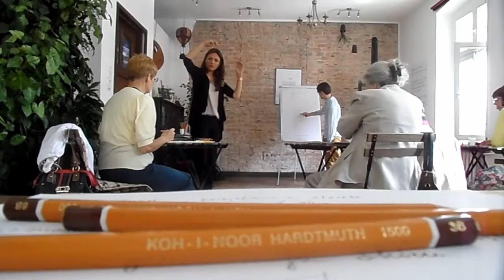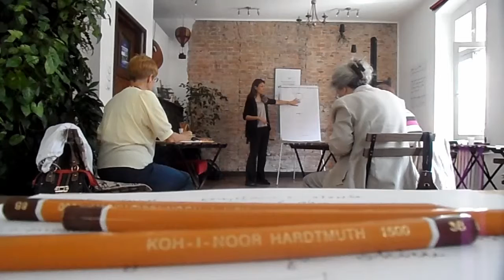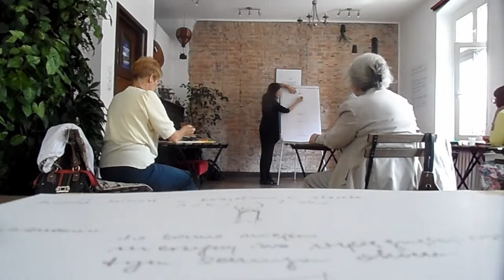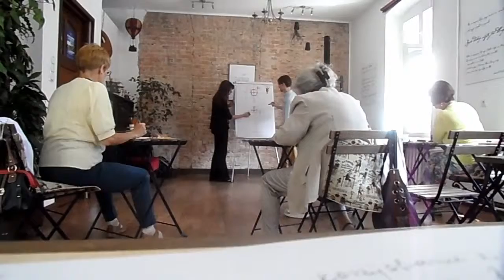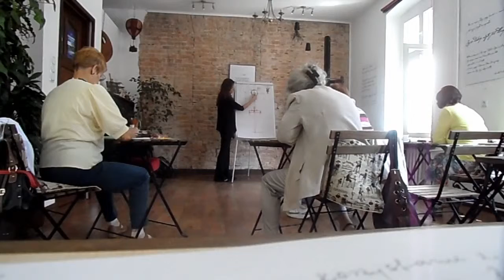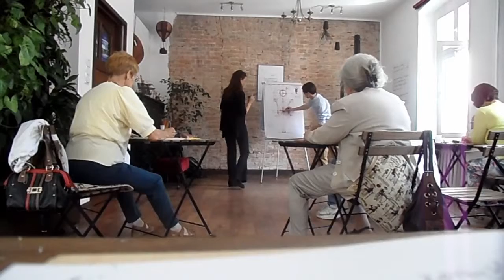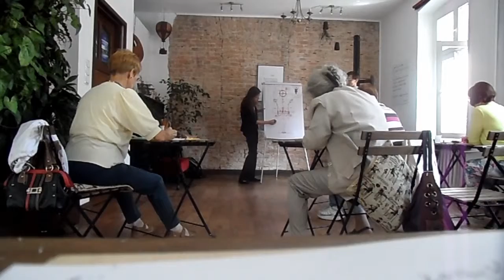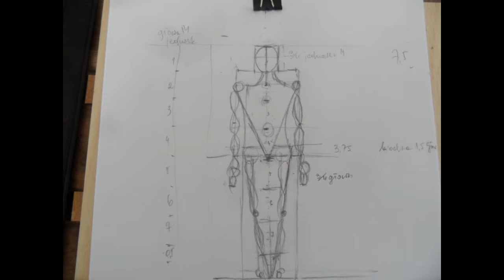Rysowanie modelu mężczyzny - Macieja - na podstawie własnych pomiarów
To były wesołe i praktyczne zajęcia, wiele się nauczyłam.